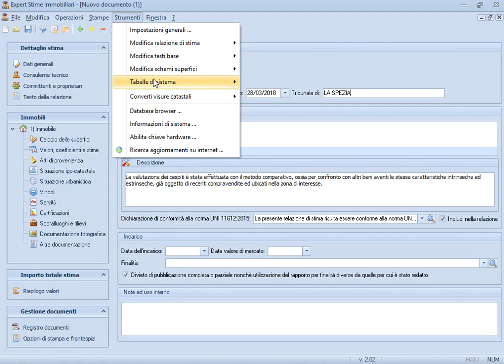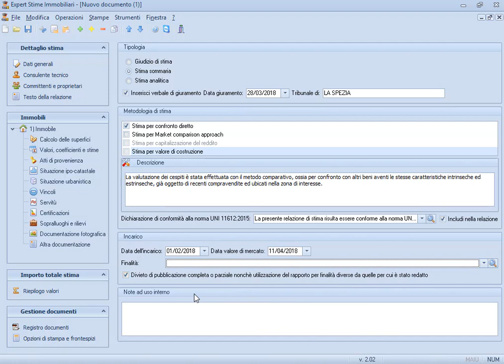Expert Stime Immobiliari - Dati generali: le diverse tipologie e metodologie di stima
Le diverse tipologie di stima selezionabili e le relative metodologie (confronto diretto, MCA, capitalizzazione del reddito e valore di costruzione)